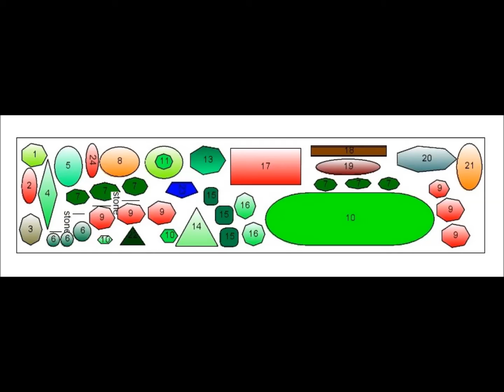Binbin9's 12 Gallon Long Mini Dutch Aquarium Planted Tank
1. Rotala Indica - rotundifolia
2. Ammania Gracilis
3. Crypt wendtii
4. Loebalia Cardinalis Dwarf
5. Bacopa
6. Downoi
7. Blyxa
8. ludwigia senegalensis
9. Alternanthera reineckii mini
10. Staurogyne repens
11. Hydrocotyle SP Japan
12. Hydrocotyle Verticillata under 11
13. SYNGONANTHUS SP. 'BELEM'
14. HC - Dwarf Baby Tears
15. Marsilea Minutia
16. ranunculus inundatus
17. Ludwigia sp Red
18. Rotala Wallichii
19. Tiger Lilly
20. Limnophila Aromatica wavy
21. ludwigia inclinata var. verticillata 'pantanal'
22. Eriocaulon Cinereum
23. Rotala Indica True - Ammania Bonsai
24. Ludwigia Acruata x repens
*Rotala Singapore
*Rotala Vietnam